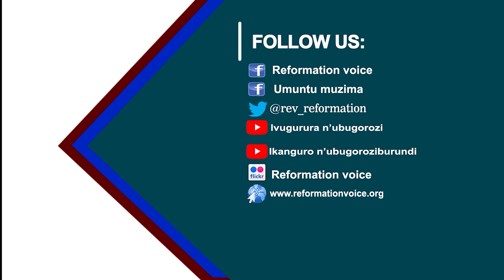KWIRINGIRA AMASEZERANO BY MUGUNGA Pierre